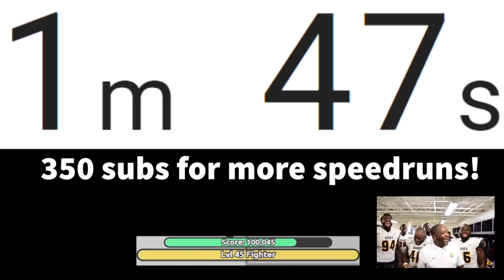Diep.io 100k Speedrun World Record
I used the betray teamers strategy to get 100k this time. The RNG
was a bit unlucky at the end, but luckily i only had to farm from about 96,000 to get to 100,000. Nevertheless, i am extremely happy, and followers to my channel would know ive been trying to get sub 2:00 for several years, and to beat it like this, 1'47 is absolutely insane. It was a absolutely insane run. Lets go potatos.